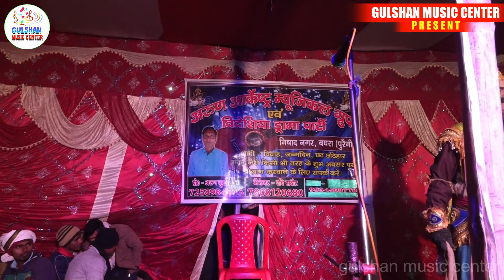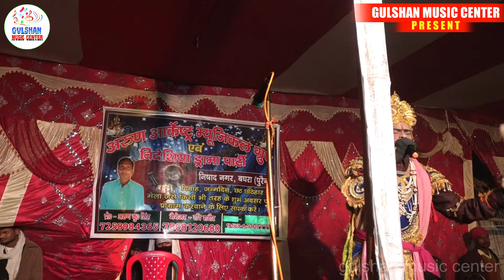सती नाग चंपा उर्फ भाग्य विधाता, दर्द भरी कहानी भाग-06